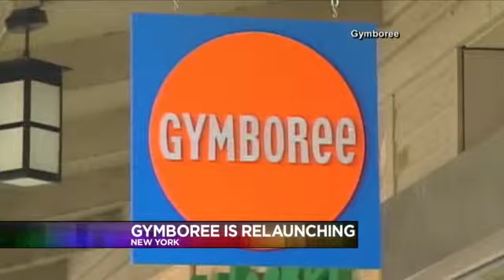Consumer News - Popular Children's Clothing Company Relaunches Today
The company's CEO told CNBC it's an all-new Gymboree, different in almost every single way".